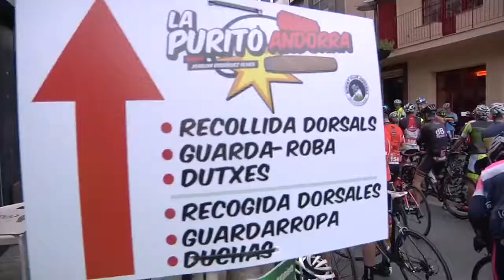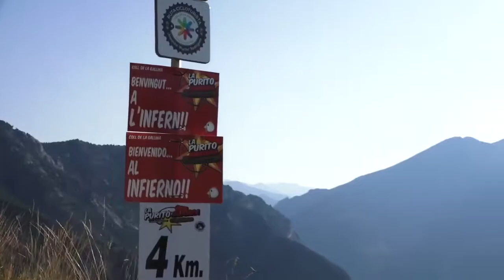Calentando motores para La Purito 2019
Calentamos motores para La Purito Andorra 2019 con este recopilatorio de los mejores momentos de las últimas ediciones ¿Qué esperas este año?